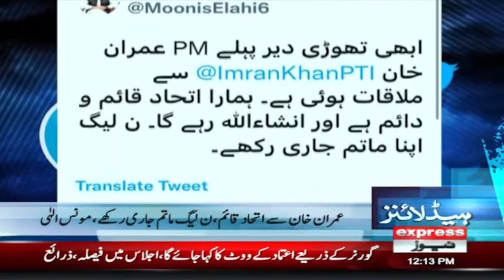Express News Headlines 12 PM - Parvez Elahi's Big Statement - Pakistan Situation - 19th Dec 2022